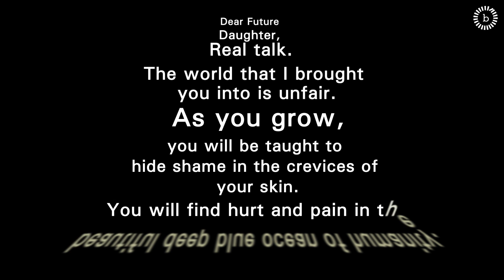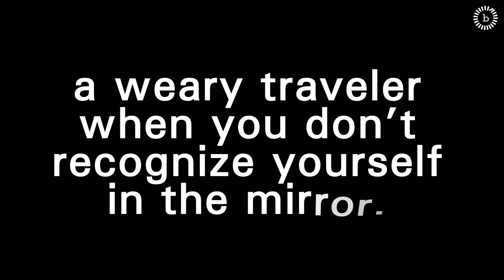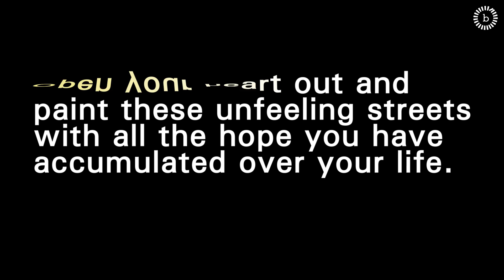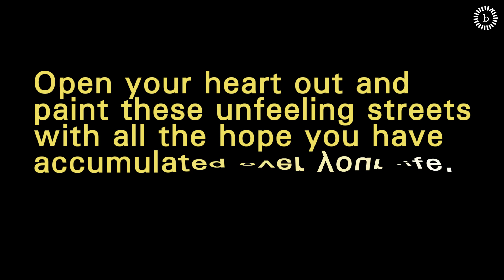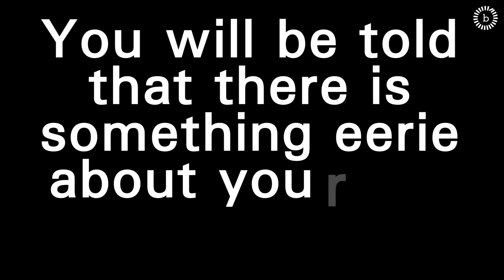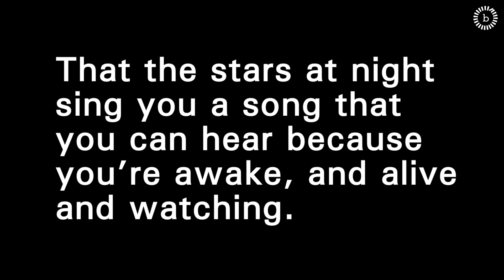Dear Future Daughter | By Himel Sarkar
Spoken word poetry 'Dear Future Daughter' recited by Himel Sarkar as an initiative for MyDadMyAlly campaign. Do give it a listen and share your perspective.

Our campaign MyDadMyAlly is a call-to-action for fathers to ensure rights for the girl child. During the campaign, we have had discussions around questions such as - Why is it important for a father, or a guardian to come out in support of a young girl who wants to seek opportunities? What is the journey a father, a man needs to embark on to be an ally to his daughter? and more. The call is also on various stakeholders to come and support the father in taking the decision that he wants to and do so effectively so that daughters achieve their rights.